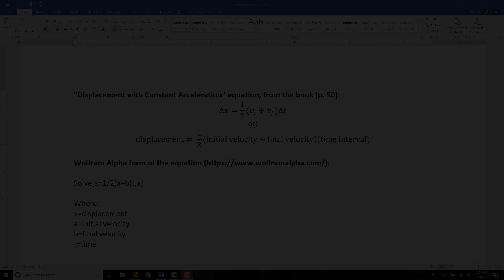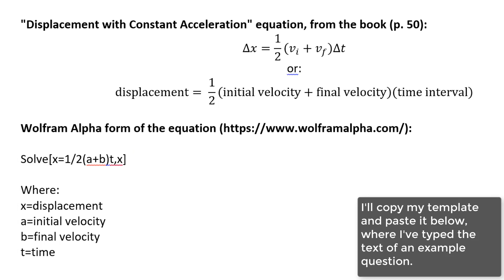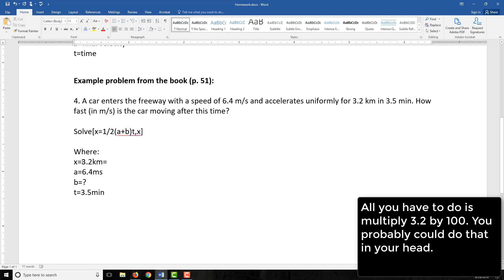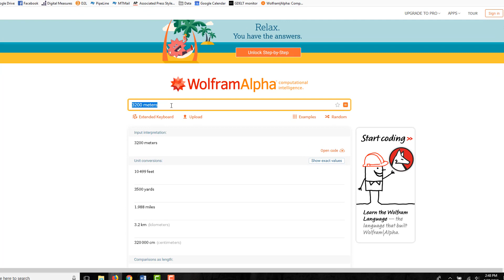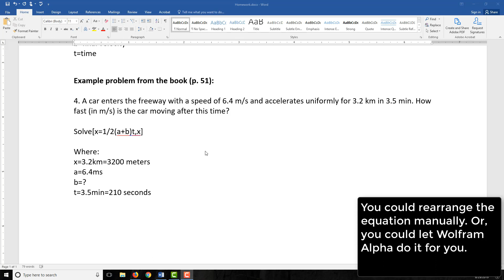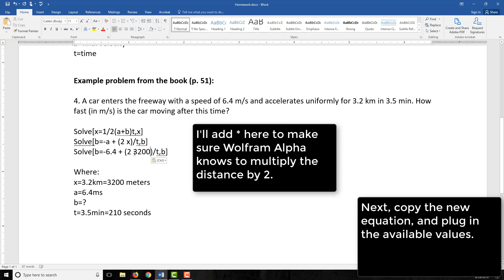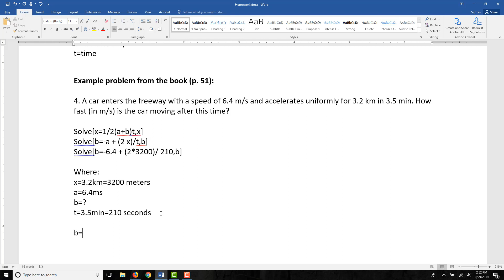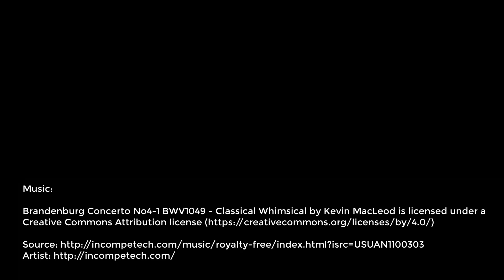Doing physics homework with Word and Wolfram Alpha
Oops: I dropped a zero at 2:44. Converting 3.2 kilometers to meters involves multiplying by 1,000, not 100.